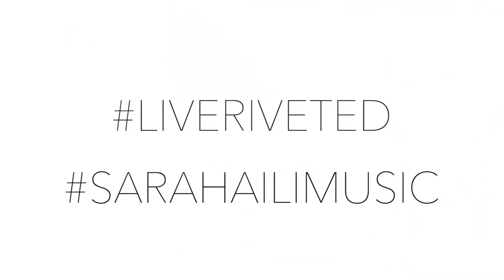Sarah Aili Riveted to the Road Airstream 2015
Americana Music, Americana Landscape,  Airstream History in the making.